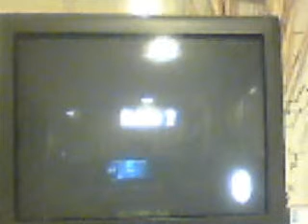Abe's Exoddus Co-op Part 15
Skittles and Hunter continue into the jungle and death on Hunters part become funnier.